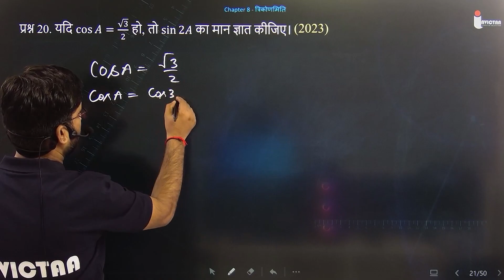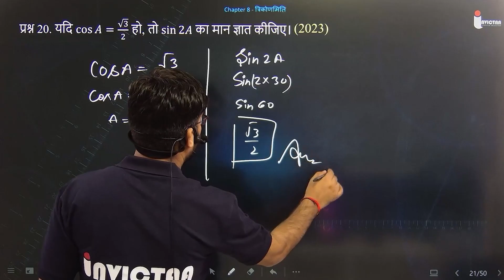प्रश्न 20. यदि cos⁡𝐴=√3/2 हो, तो sin⁡2𝐴 का मान ज्ञात कीजिए।